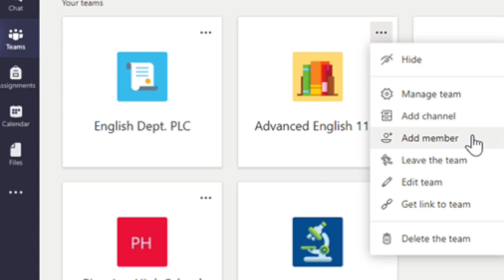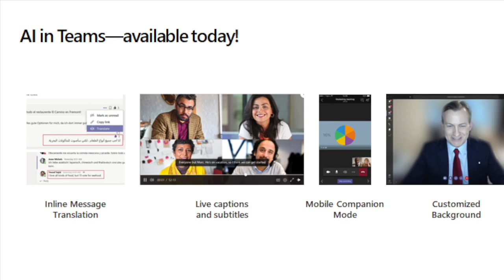01-Introduction Microsoft Teams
Teams Overview for kids